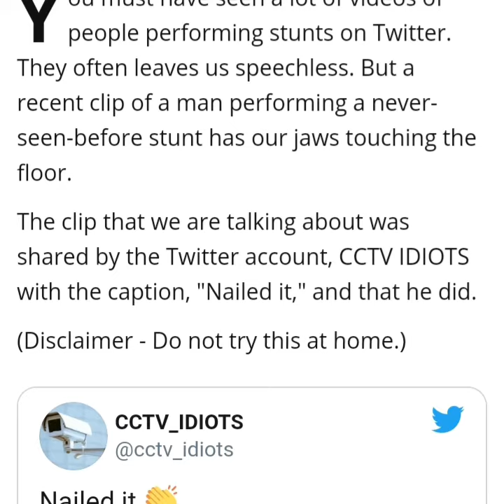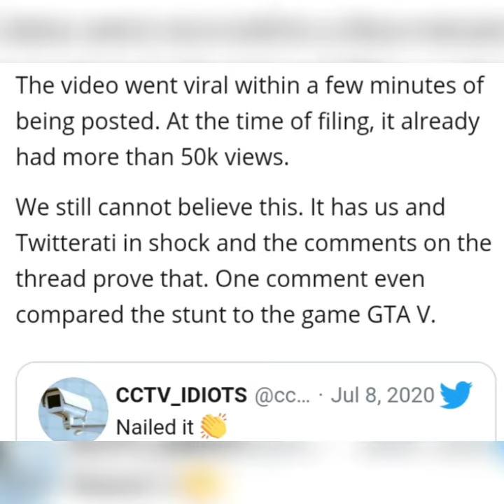Man does mid-air flip on stunt bicycle, lands on building. Internet compares viral video to GTA V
ou must have seen a lot of videos of people performing stunts on Twitter. They often leaves us speechless. But a recent clip of a man performing a never-seen-before stunt has our jaws touching the floor.
The clip that we are talking about was shared by the Twitter account, CCTV IDIOTS with the caption, "Nailed it," and that he did.

The 7-second-clip shows a man riding a stunt bicycle on a flyover. He suddenly crosses the road and comes to the other side where an elevated platform is kept. He gets onto the platform, suspends himself in the air, where he also does a flip, and lands perpendicular onto the building wall and goes down like a superhero.
The video went viral within a few minutes of being posted. At the time of filing, it already had more than 50k views.
We still cannot believe this. It has us and Twitterati in shock and the comments on the thread prove that. One comment even compared the stunt to the game GTA V.